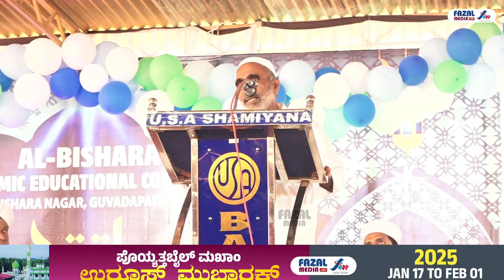28-09-2024 || AL BISHARA ISLAMIC EDUCATIONAL COMPLEX || RYALI PROFRAMME & SPEECH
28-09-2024 || AL BISHARA ISLAMIC EDUCATIONAL COMPLEX || RYALI PROFRAMME & SPEECH

Our Service 👇
☞ Video Recording &amp; Editing
☞ Projector &amp; LCD Screen
☞ Audio Recording